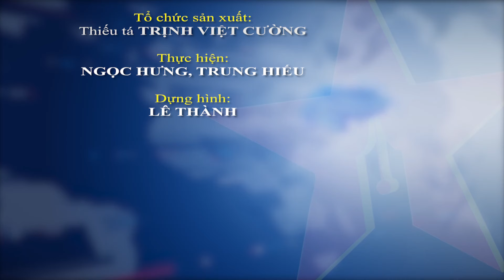Hải quân Việt Nam khẳng định năng lực trong hoạt động đa phương- Báo QĐND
Báo QĐND - Tàu 18 thuộc Lữ đoàn 171, Vùng 2 Hải quân ra khơi tham gia giai đoạn thực binh trên biển từ ngày 12 đến 18-9. Trong thời gian này, nhiều hoạt động huấn luyện phi tác chiến đã được triển khai với điểm mới so với các lần tham gia diễn tập đa phương khác là kết hợp thảo luận, chia sẻ kinh nghiệm kỹ càng trong từng khoa mục trước khi bước vào thực hành huấn luyện.